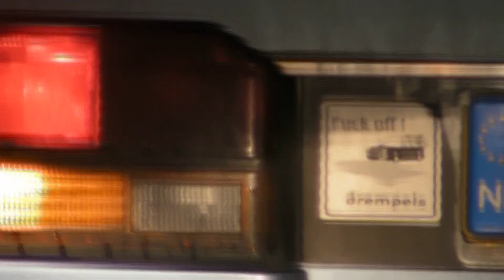Super scuffed coilover install I TA60 Carina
Me and the boys ( and girl ) install actual suspension into the Carina, while being sick and hungover. Great combination